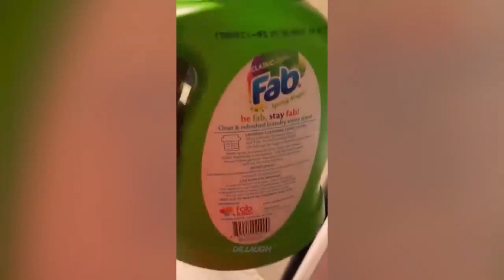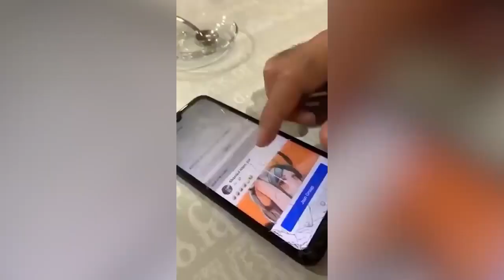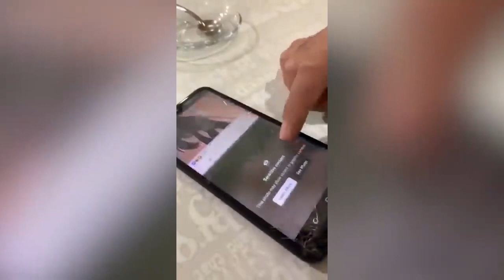Best Fails of the year Part 2